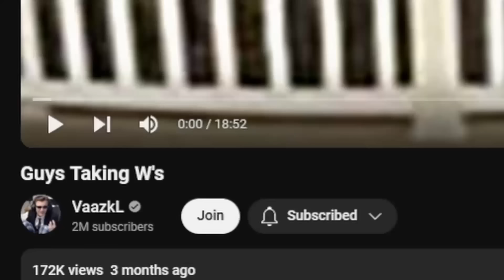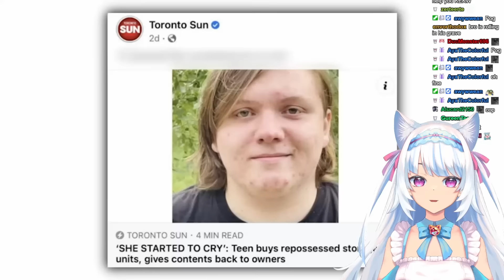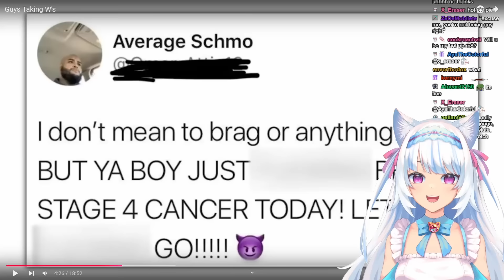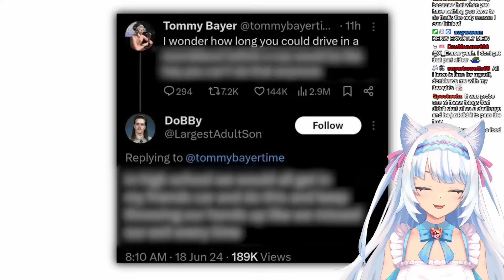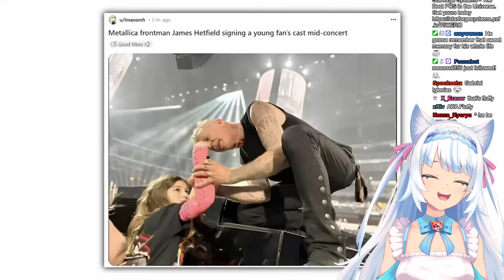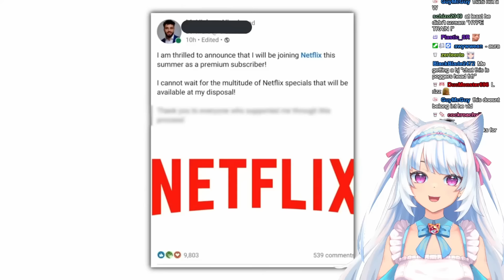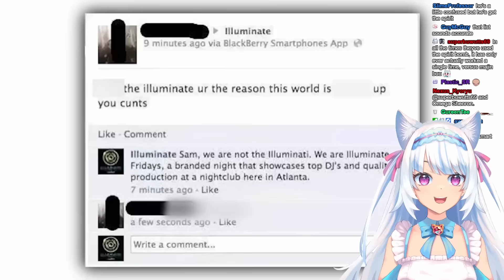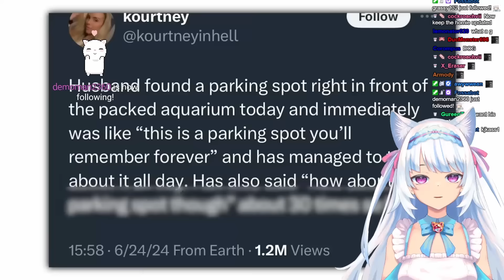GUYS DON'T BUY NEW CLOTHES? | Milky Mew reacts to Guys Taking Ws